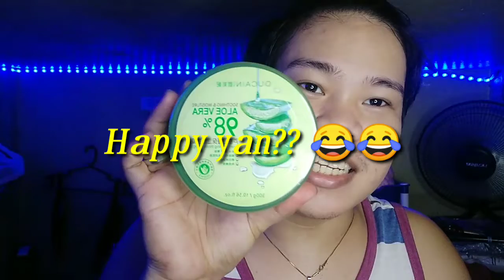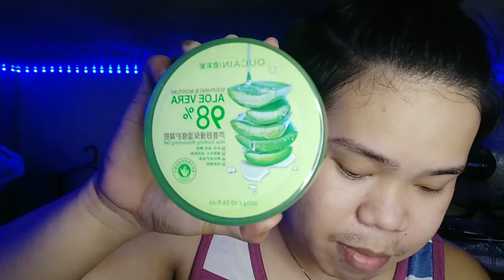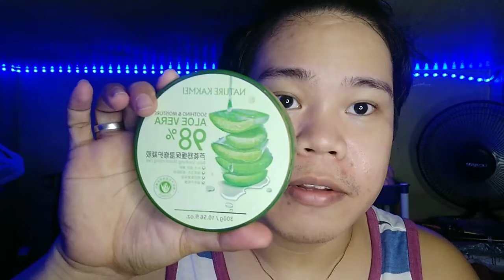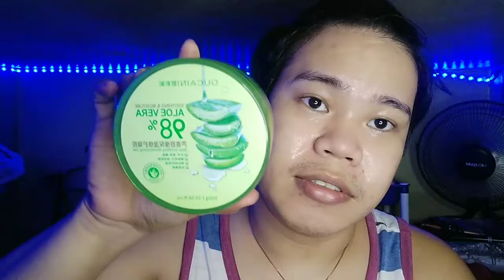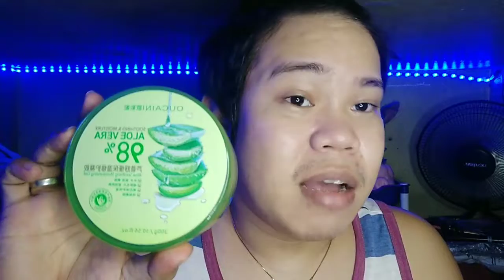Lazada Mystery Pouch